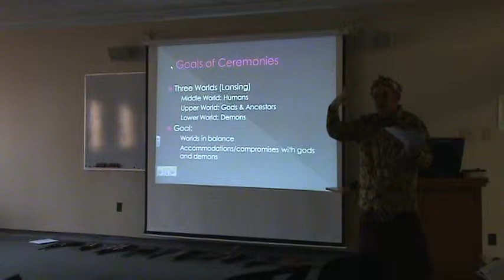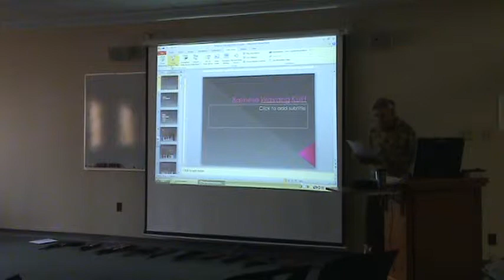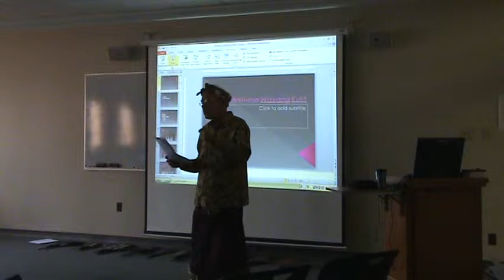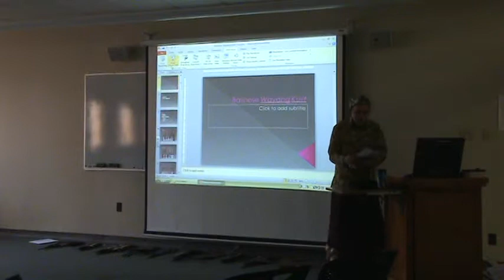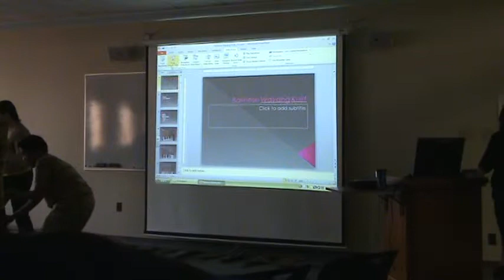Confessions of a Left-Handed Dalang: Adventures in Balinese Puppetry, part 2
Part 2: Dr. William Condee, as part of the Alden Library Diversity Committee's Cultural showcase series, presented this engrossing lecture and performance on Balinese puppetry on November 7, 2012.